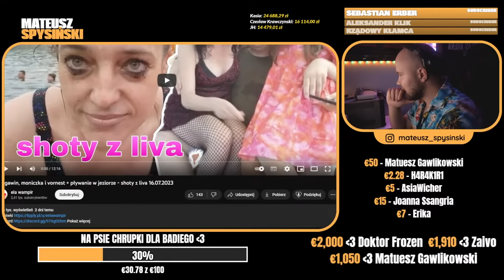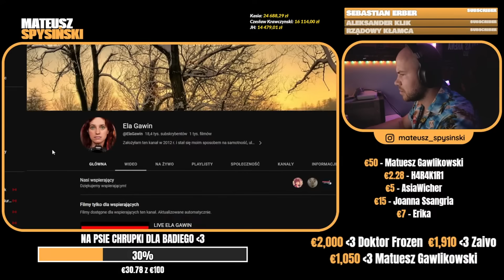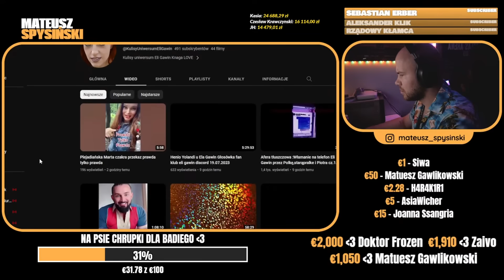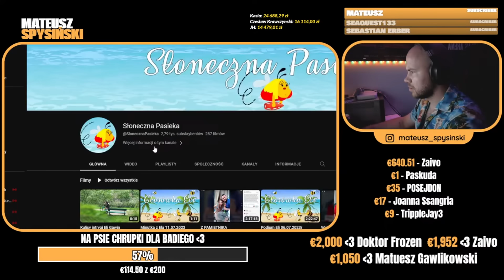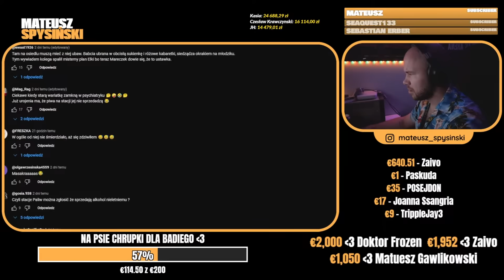SPYSIŃSKI reaguje na: ELA GAWIN I JEJ SZAMPAŃSKA ZABAWA Z MĘŻCZYZNĄ, KTÓRY SŁAŁ NA NIĄ DONOSY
MATEUSZ SPYSINSKI reaguje na: ela gawin, moniczka i vornest + pływanie w jeziorze - shoty z liva 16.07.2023